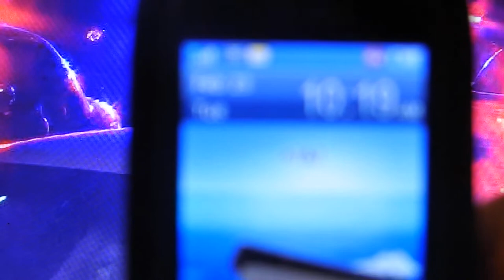TYRANNY, ASSAULT/BATTERY, THEFT/DESTRUCTION PRVT PROPERTY COERCION, OWENSBORO KENTUCKY PART 1 OF 4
2-23-21 DSCN5745  WATCH WHILE U CAN UTUBBY WILL TAKE IT DOWN! THEY HATE TRUTH!

OMU, OWENSBORO MUNICIPAL UTILITIES, STEVE LYNN, KEVIN FRIZZELL, MICHAEL MOORE, TIM LYONS, J LYNN HOLLAND, CHRISTOPHER POYNTER, OWENSBORO KENTUCKY, ELECTRICITY,
DANA WESTERFIELD, WHITE COLLAR CRIMES, CRIMINALS, INFRINGEMENT, CIVIL LIBERTIES, PRE-MEDITATED MURDER, BAD BUSINESSES, COMMERCIAL LIEN, PUBLIC LAW 7310, LEIBER CODE, 18 USC 241, 18 USC 242, PUBLIC LAW, USC, PRISON, DANA WESTERFIELD, SARA MCELWAIN